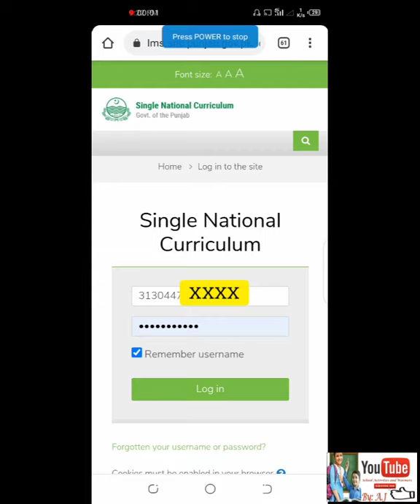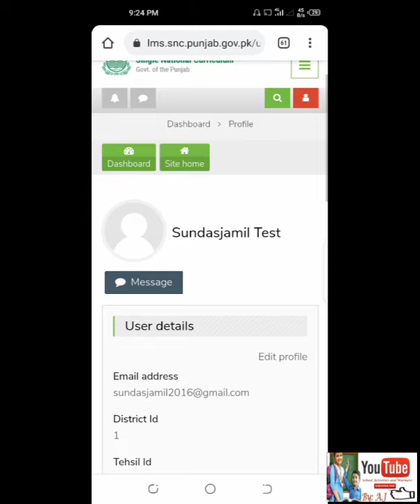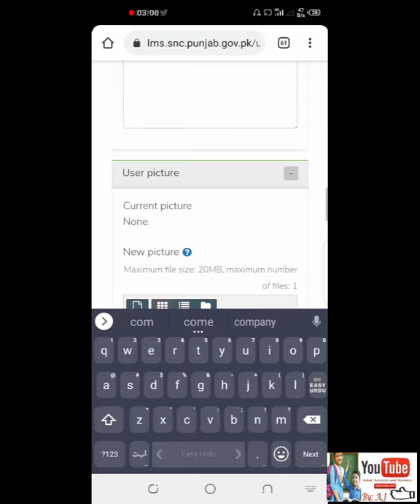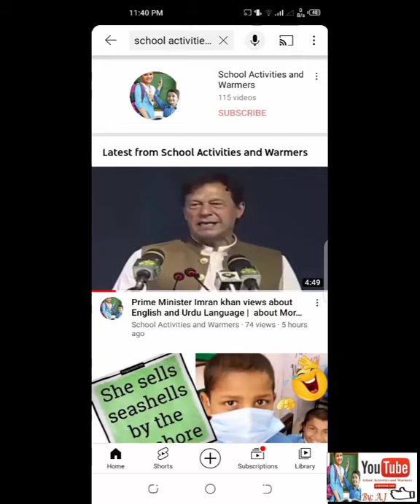How to correct Name | SNC Training | LMS | Single National Curriculum